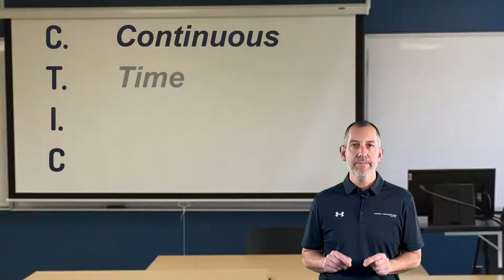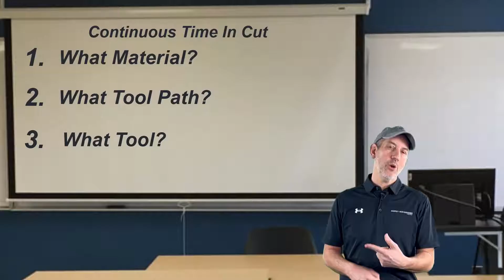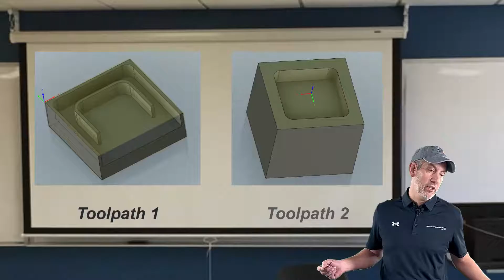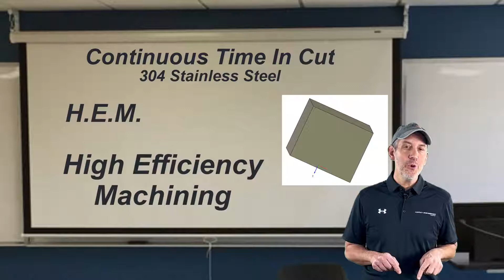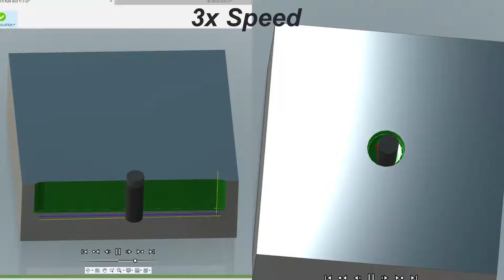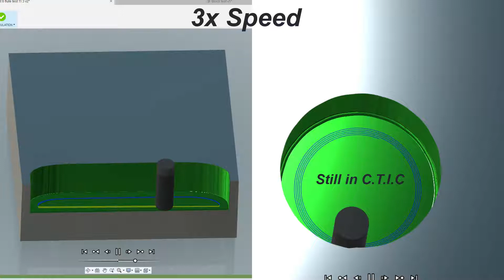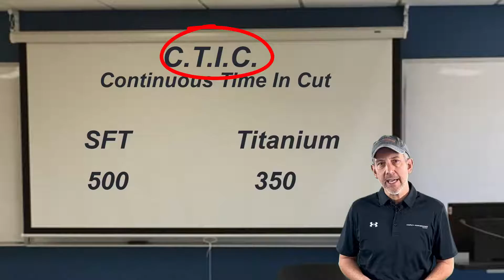Continuous Time In Cut: In The Loupe TV Ep.11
In the 11th episode of In the Loupe TV, join "Cutting Tool Counselor," Don Grandt as he explains how to improve your surface foot with Continuous Time In Cut (CTIC). Learn how you can manipulate these two valuable measurements so you can maximize your machining capabilities.